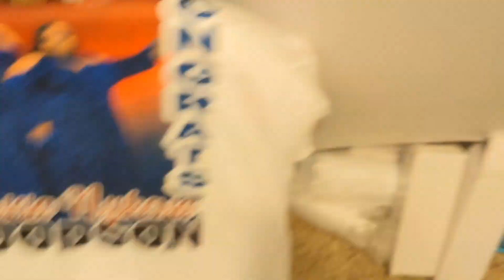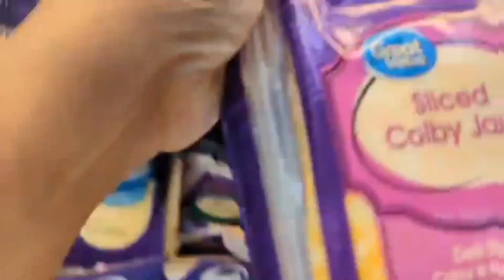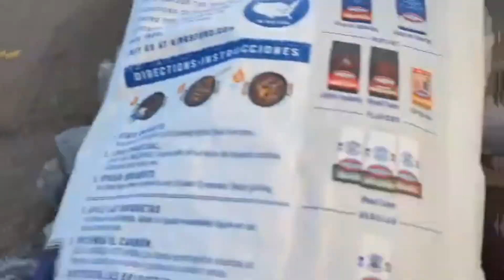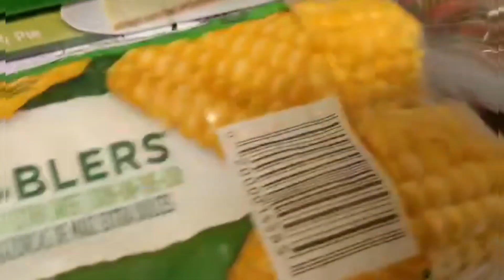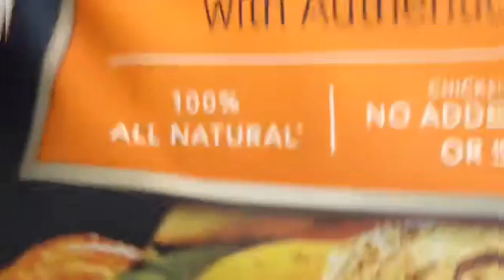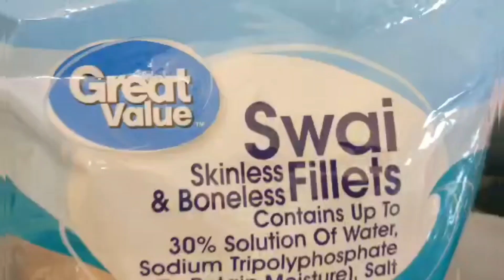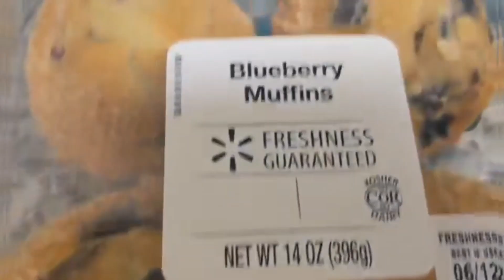🌟New🌟Vlog $350 Shopping Budget• Fast X Review • Busy Mom of 7• Craft With Me• Getting It All Done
Hey Hey Hey Heyyyy Friends. I am on a mission to post videos everyday. Please come along and help motivate me. I will bring you all daily vlogs, craft with me, shop with me and vacation vlogs. I hope you all enjoy. Please do not forget the comment. I love reading and responding to you all. Let's make September a great month as we start seeing the seasons change.